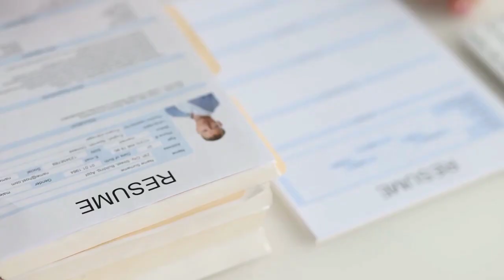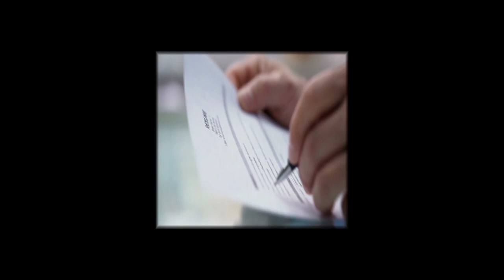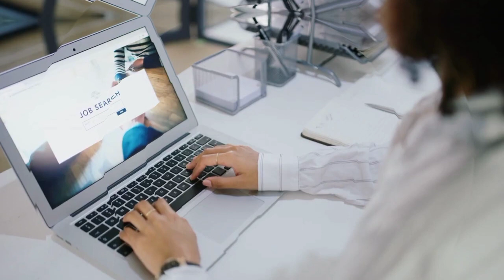The Hidden Truth About Visa Delay And Rejection in Some Countries Today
In This Video We Talk about the Bitter/Hidden Truth of Visa Delays ,and Rejection. We are just making sure we educate you with all you need to know about some countries so as to enable you to make wise decisions while making a choice of country to Migrate to in search of Greener pastures .

So if you have been Applying for visa and it's been delayed or Rejected or you are finding it Difficult to apply for visa or you will one day want to Travel then this Video is for you , Kindly watch to the end to Learn the reason Visa is Delayed or Rejected and to know how to Avoid the reason as a problem known is half solved .

After watching this Video , you will know the Bitter Truth about Visa Delay and Rejection in so many countries , but do not forget to Subscribe as this will encourage me to Teach you more , and Remember to Click the Notification Bell Icon so as not to miss out in any Video we published .

CHECK OUT SOME MORE VIDEO WHICH MIGHT INTEREST YOU .

A Very Important Information on Abroad Study { Scholarships} and Job.